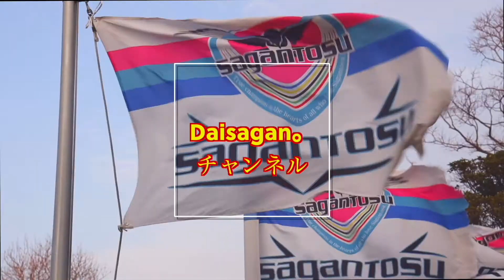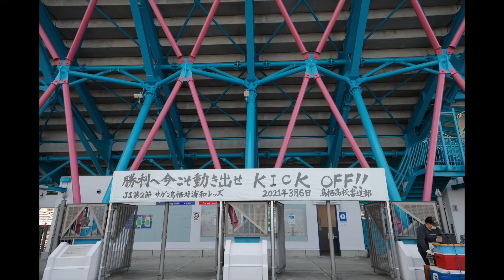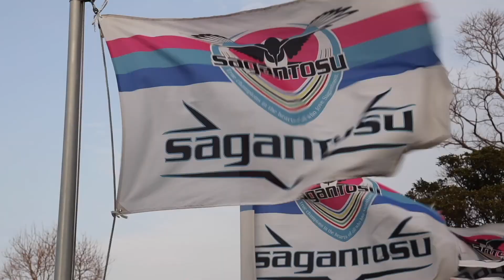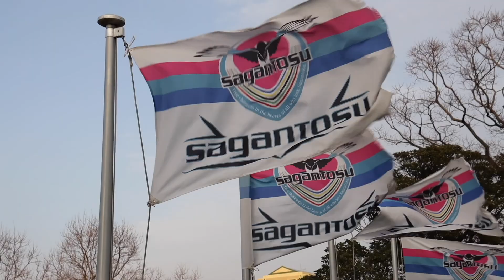GW特集 パート2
GW特集　第2弾　サガン鳥栖